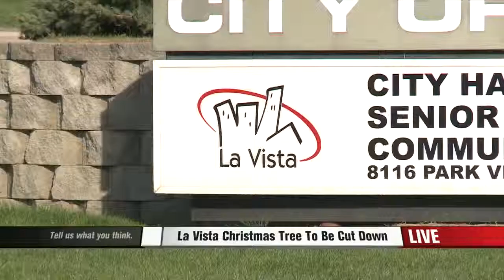La Vista Holiday Tree Cut Down